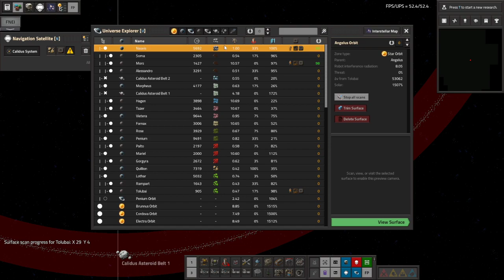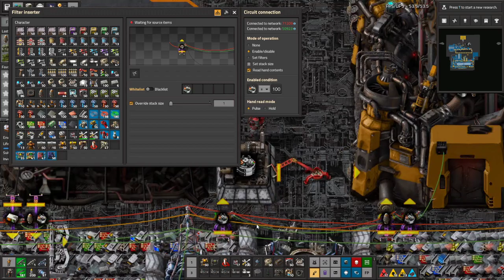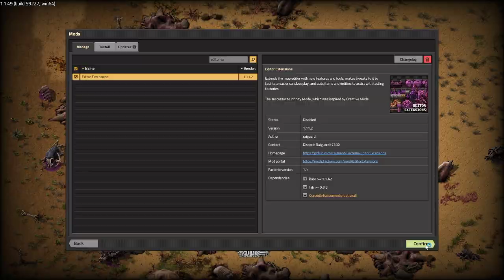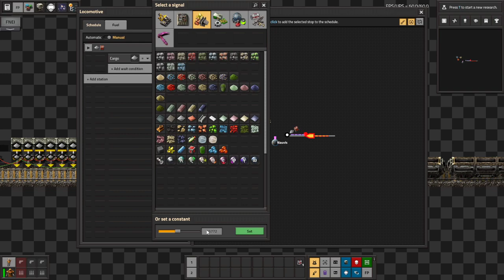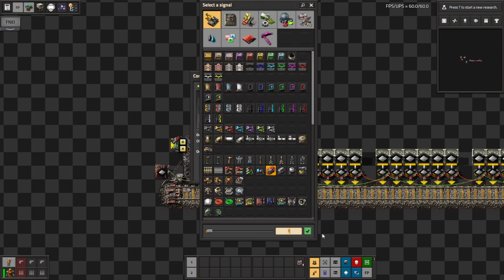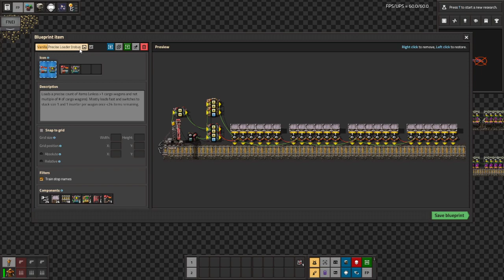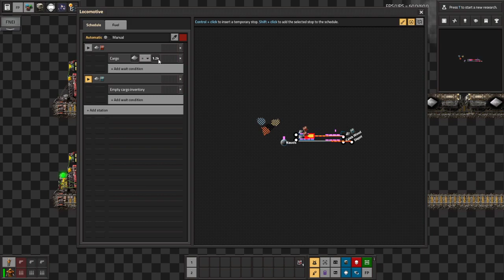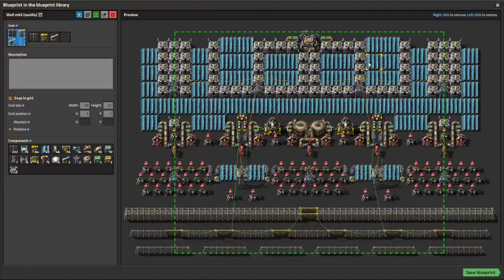Space Exploration part 65